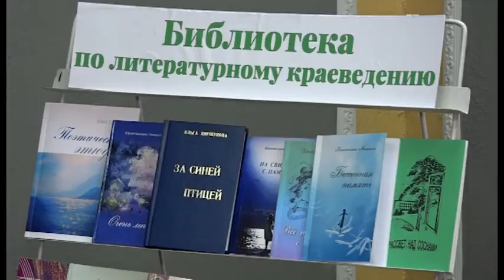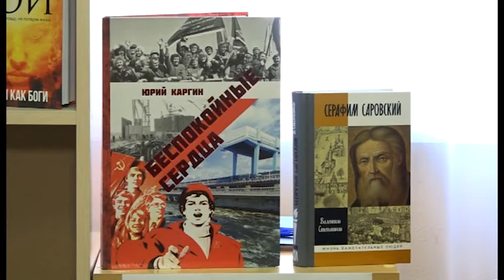Как Заречный связан с гайдаровским Тимуром и его командой?